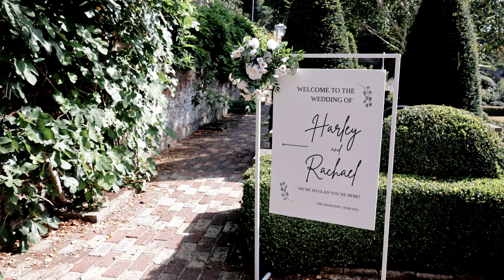Wedding Trailer || Harley and Rachael || The Orangery, Maidstone || Kent Wedding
Harley and Rachael, your day did not disappoint, a jam packed day full of love and entertainment and an absolute pleasure to capture on film!

Video @cminhotofilms
Venue @theorangerymaidstone
Photographer @michellecordnerphotography & associate @sabrinastockwellphotography
Florist @floral_explosion
Hair @katya.valentinahair
MUA @stavy_makeup & @gracekelly_mua
String Quartet @fluxensemble
Band @thommydonuts.
Magician @andrewkellymagic